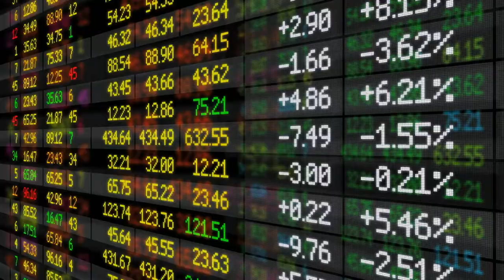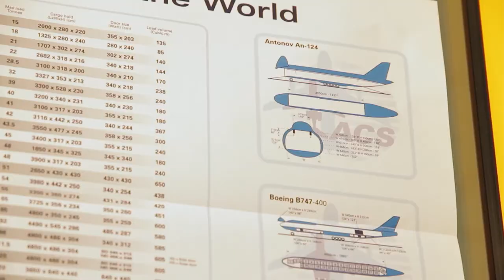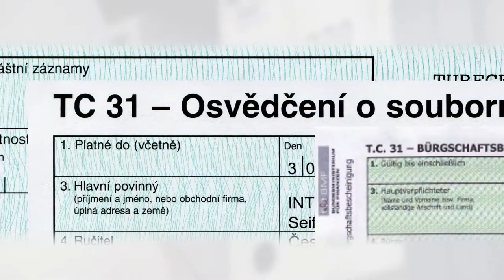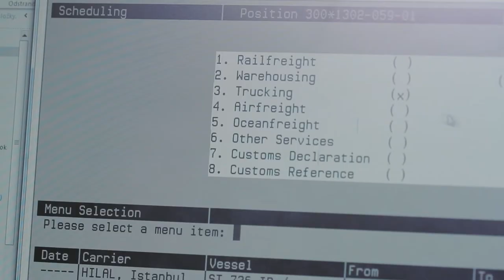The world in your hand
To cover all areas of logistics, All Around Freight Forwarding unites specialised companies.
ILG Group
ECL - East Cargo Logistics
ITOM
Cargobits